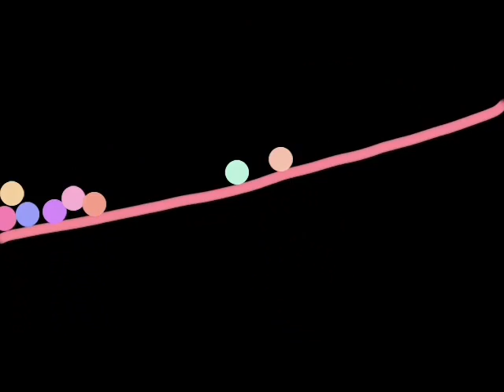Down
Hi.  Welcome.  Thanks for popping by.  Sit back.  Relax.  And enjoy my art for a few minutes.

Each video was made by me using an animation app.  I hope you enjoy watching them as much as I enjoyed making them.

This video is in the playlist down.  The other video in that playlist will be shown tomorrow.